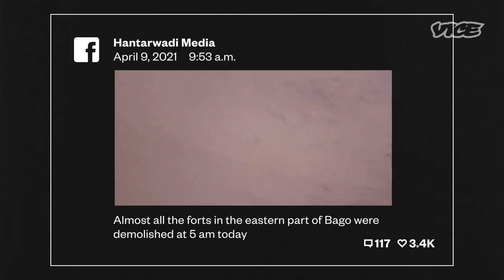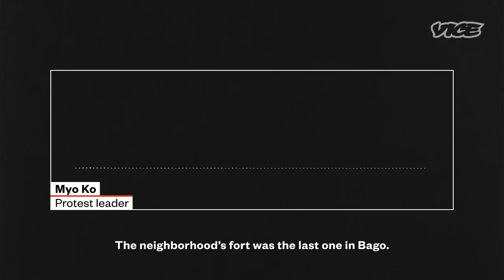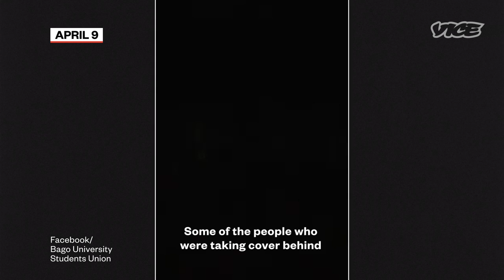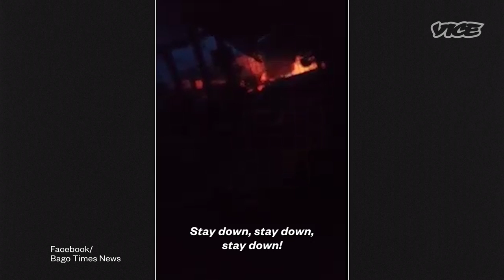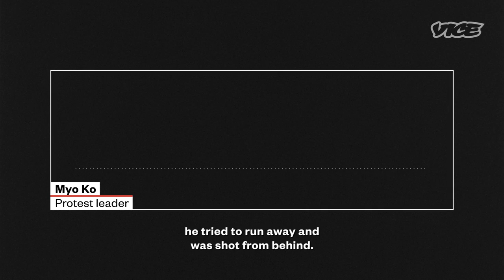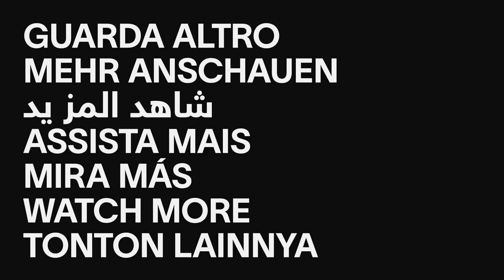How Myanmar’s Military Killed Pro-Democracy Protesters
More than 80 people were killed when the Myanmar military launched an assault on pro-democracy protesters in the city of Bago in early April. We pieced together social media posts and witness testimony to investigate how this massacre unfolded.